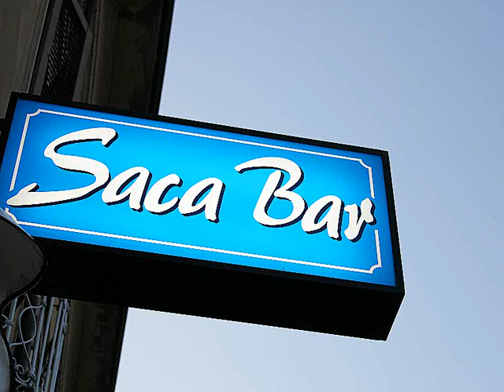FANTASIA N3 AL SACA BAR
Fantasia al SACA BAR N 3° a Castiglione Dadda grande serata protagonista Poldo